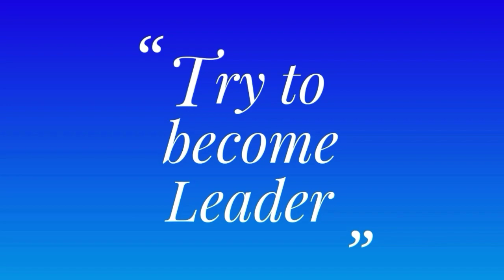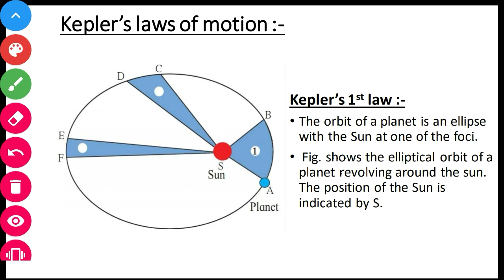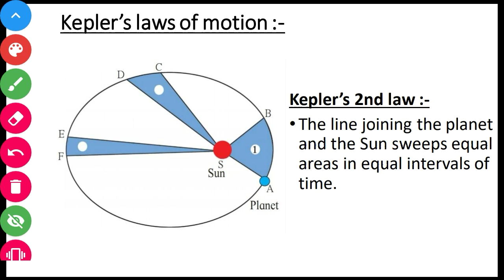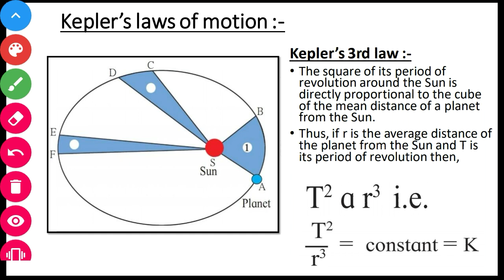Part-2 Gravitation class 10 maharashtra ssc board science 1 chapter 1 new syllabus | Kepler's laws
Part-2 Gravitation class 10th maharashtra ssc board science 1 chapter 1 2019. ||Best explanation||
With numerical and theoretical explanation
Of Gravitation chapter1 science1 class 10th maharashtra ssc board 2019. ||Kepler's laws of motion||